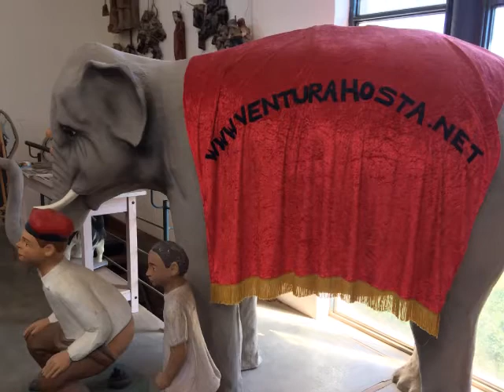P-4. Sortida a Navata. Taller de màscares.